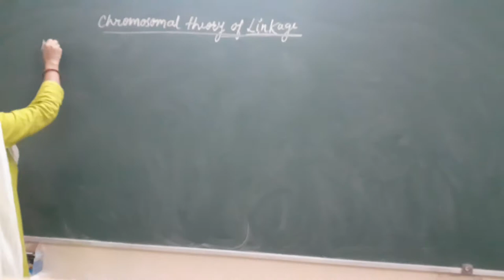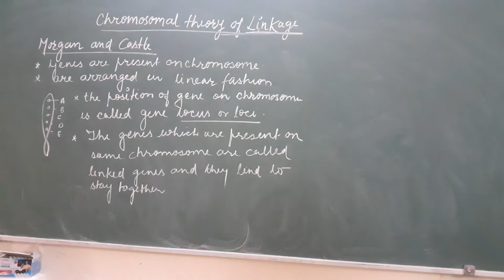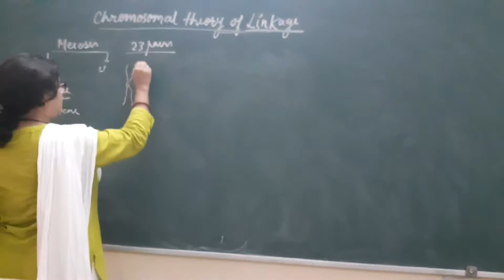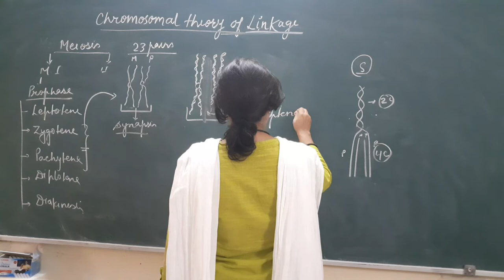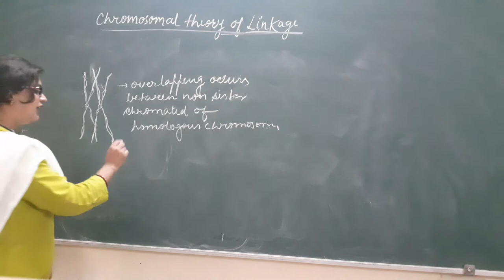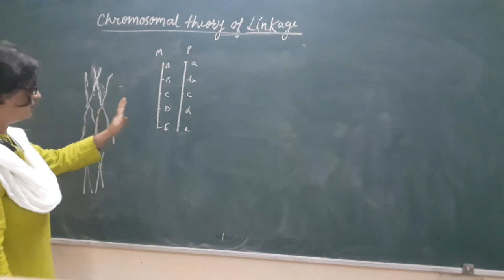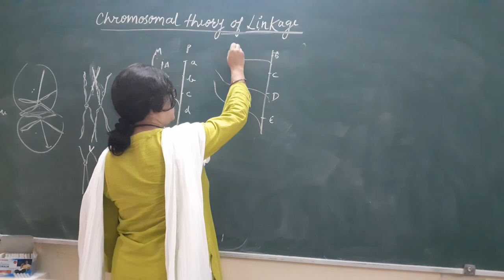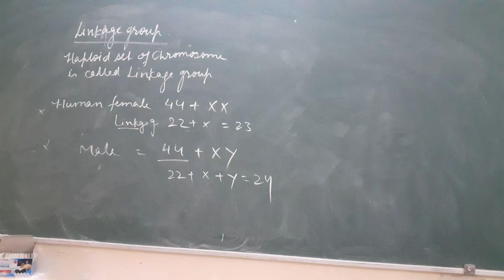Part 16 Linkage part 2